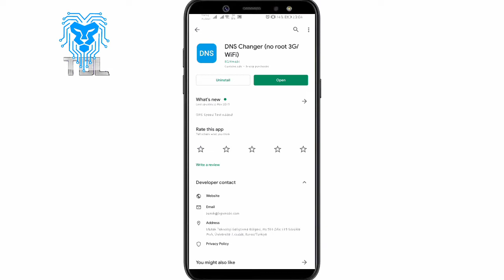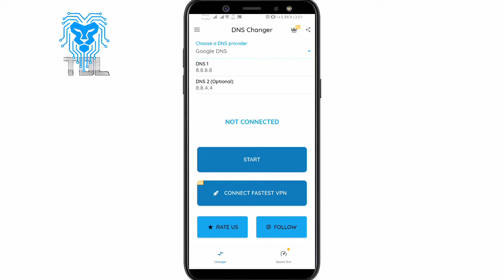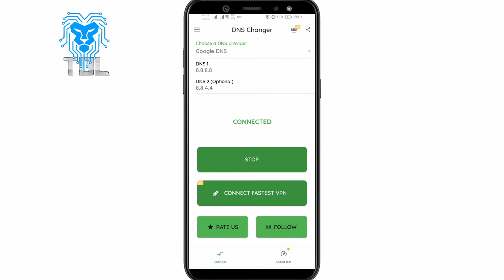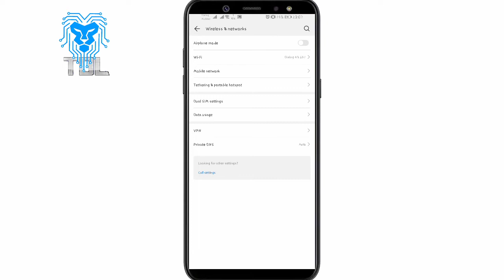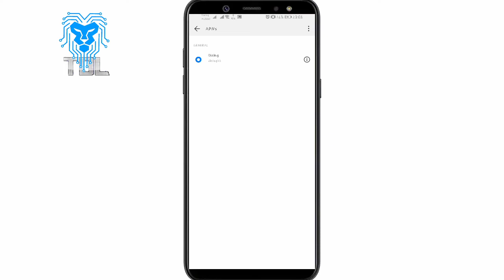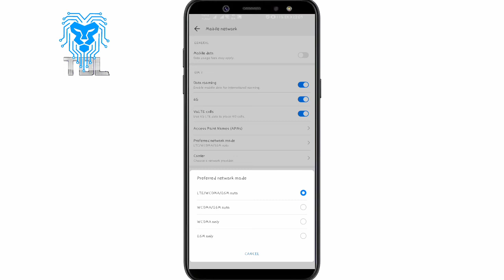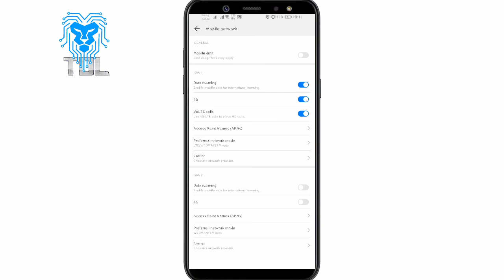How to get fast internet | Internet speed එක මදිනම් මෙන්න විසදුම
💌 Welcome Everyone Tech dot LK✔

 Tech dot LK ✔ Is Verify YouTube Channel Always Uploaded Learning And Education Videos the Best YouTube Channel in Sri Lanka.

👉Technologys
👉Sri Lanka Android Tutorial
👉Apps Reviews Sinhala
👉Quick Review
👉Vlogs

✌️😏 Sri Lanka Tech Review Official

👉යම් දෙයක් අපහැදිලි තියෙනවනම් පහල 📝Comments කරන්න👍

☸️ Tech dot LK   Owner ( shehan samaranayake )